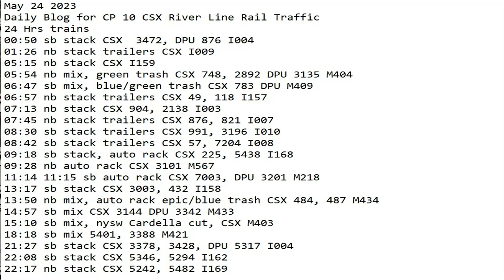May 24 2023 BigTrains.TV CP 10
24 Hrs trains
00:50 sb stack CSX  3472, DPU 876 I004
01:26 nb stack trailers CSX I009
05:15 nb stack CSX I159
05:54 nb mix, green trash CSX 748, 2892 DPU 3135 M404
06:47 sb mix, blue/green trash CSX 783 DPU M409
06:57 nb stack trailers CSX 49, 118 I157
07:13 nb stack CSX 904, 2138 I003
07:45 nb stack trailers CSX 876, 821 I007
08:30 sb stack trailers CSX 991, 3196 I010
08:42 sb stack trailers CSX 57, 7204 I008
09:18 sb stack, auto rack CSX 225, 5438 I168
09:28 nb auto rack CSX 3101 M567
11:14 11:15 sb auto rack CSX 7003, DPU 3201 M218
13:17 sb stack CSX 3003, 432 I158
13:50 nb mix, auto rack epic/blue trash CSX 484, 487 M434
14:57 sb mix CSX 3144 DPU 3342 M433
15:10 sb mix, nysw Cardella cut, CSX M403
18:18 sb mix 5401, 3388 M421
22:01 sb stack CSX 3378, 3428, DPU 5317 I004
21:27 sb stack CSX 5346, 5294 I162
22:08 nb stack CSX 5242, 5482 I169
22:17 nb mix, green trash CSX DPU M422